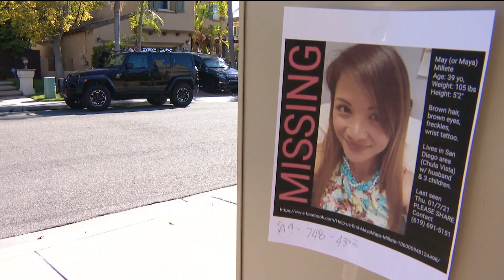Larry Millete back in court for readiness conference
During the readiness conference the preliminary trial was scheduled to begin on January 11, two years after Maya Millete disappeared from her home.